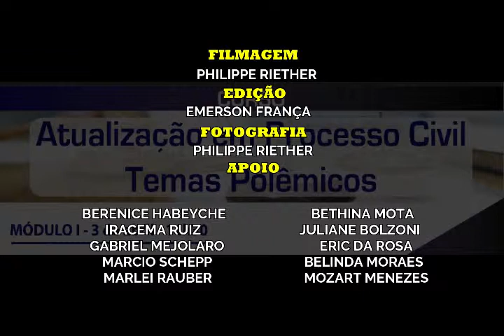Curso - Atualização em Processo Civil - Temas Polêmicos - Parte 1/3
Precedentes IRDR, RE e REsp Repetitivos.
Daniel Mitidiero, Rodrigo Frantz Becker, Fábio Victor da Fonte Monnerat e José Tadeu Neves Xavier. Coordenação: Eugenio Battesini. Data: 03 de abril de 2019.